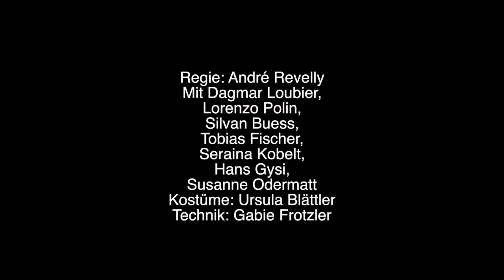Trailer "Der Alchimist" von Paulo Coelho gespielt vom Theater58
Lorenzo Polin, Seraina Kobelt, Hans Gysi, Dagmar Loubier Tobias Fischer und Silvan Buess.

Video und Editing von Francisco Medianero